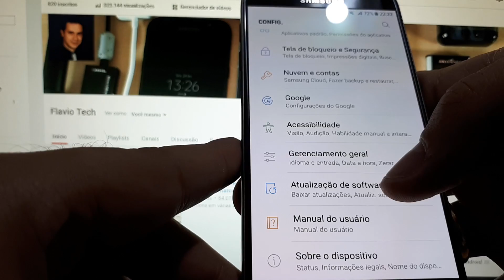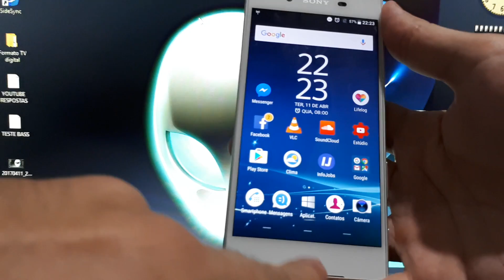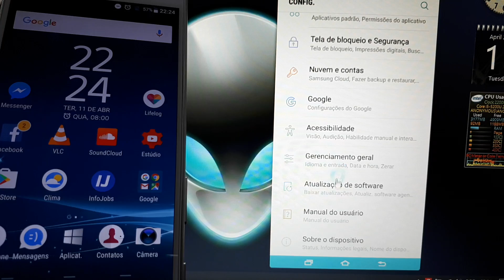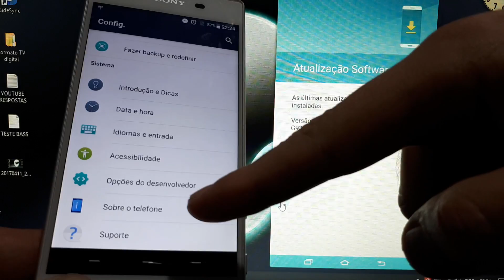Onde fica o menu de atualização do ANDROID???